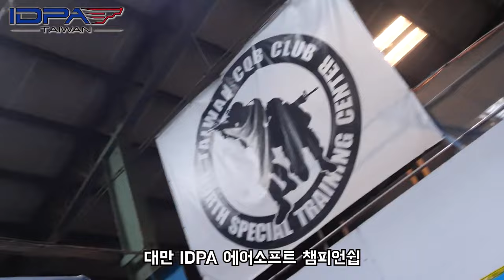한국에서 총으로 할 수 있는 IDPA 슈팅이란?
한국에서 실총이 아닌 비비탄 총으로 할 수 있는 슈팅 스포츠
IDPA란 뭔가요 ? 라는 질문에 조금이나마 도움이 되는 영상이었으면
하는 마음으로 촬영하였습니다.

00:00 IDPA에 대해서
03:55 IDPA 사용 장비 그리고 장비 규정
14:16 IDPA 홀스터 규정
15:27 IDPA 탄창 파우치 규정
15:53 IDPA 벨트 사용 규정
18:00  IDPA 복장 규정
19:40 IDPA 점수 채점
22:00 IDPA 타켓의 종류 타켓의 우선 순위
24:50 IDPA 사격 시 지켜야 할 스테이지 규정, 사격, 리로드, 이동